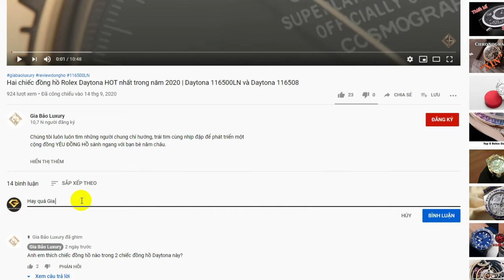Review đồng hồ TAG Heuer Carrera Heuer 01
Khi Jean-Claude Biver tiếp quản vị trí CEO của TAG Heuer, ông đã bắt tay vào công cuộc cải tổ lại thương hiệu với việc đặt ra mục tiêu đặc biệt, hướng đến những nguồn khách hàng mới bằng cách tung ra danh mục sản phẩm mới cùng mức giá mới. Và đó là lý do xuất hiện của chiếc đồng hồ TAG Heuer Carrera Heuer 01 với bộ vỏ, bộ máy đã được nâng cấp so với những thiết kế mới.

Hệ thống showroom:
- 69 Quang Trung, Hai Bà Trưng, Hà Nội
- 55 Đống Đa, Hải Châu, Đà Nẵng
- 164 Trần Hưng Đạo, Quận 1, TP Hồ Chí Minh